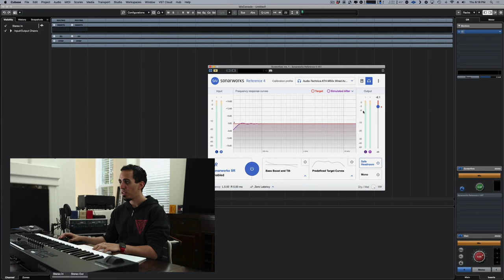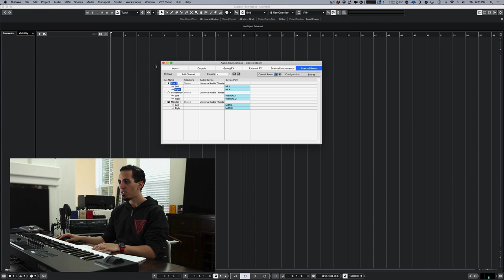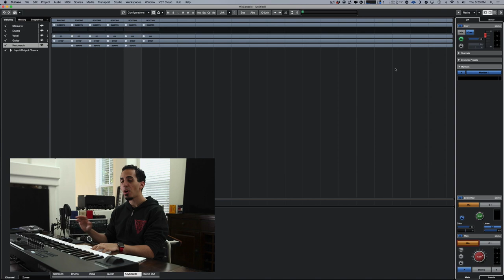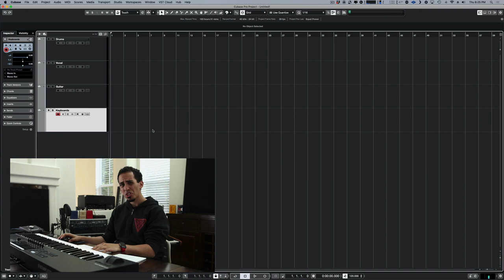How to set up Control Room in Cubase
How to set up the Control Room feature in Cubase which allows you to have much deep control and routing flexibility when working in a DAW. Learn to set up multiple different headphone mixes, switching between different sets of monitors, and how to use room correction software like Sonarworks or Arc without ever having to apply them to your actual session.